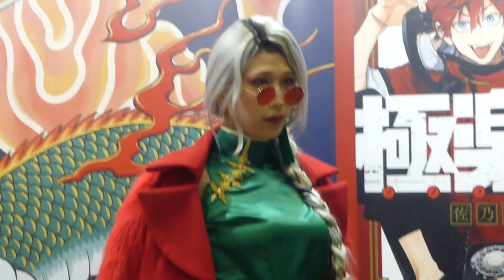漫画 極楽街コスプレイヤータツキ&ゆしこ ジャンプフェスタ2024 cosplayer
ジャニーズやハロプロ、トレカ投資情報が大好き
間違いなど多々あると思うので(言葉の間違い、話してる間違いなど…)コメント欄で教えていただくと助かります。

オタク　　アニメ　マンガ　漫画　映画　　面白　オタク,秋葉,トレカ　マニア

anime,manga,film,movie,news・爆笑・あるある　都市伝説　ランキング　ミーム,コラ,mem,暇つぶし　ゲーム,コント,漫才,お笑い

ジョジョ　JJBA,jojo stand,,少年ジャンプ　ディオ,ジョジョ最終話,スタンド
hirohiko araki　　,週間,phantomblood,JOJOマニアNEXT,dio,
呪術廻戦　gojo satoru,五条悟　領域展開,,sorcery fight　,Iitadori,sukuna,fight,ryouikitenkai
鬼滅　無限列車・きめつのやいば・炎　dfemon slyer　ガンダム　チェンソーマン,chainsawman,
投資,説明,おこづかい,,,,ビットコイン,仮想通貨,btc,eth,FX,投資,爆笑,まとめ,
マンガ,漫画,anime,manga,ジャニーズ,J時事,ニュース
,為替,ゆっくり解説,闇,ゴシップ,社会の闇,時事ニュース,都市伝説,お笑い